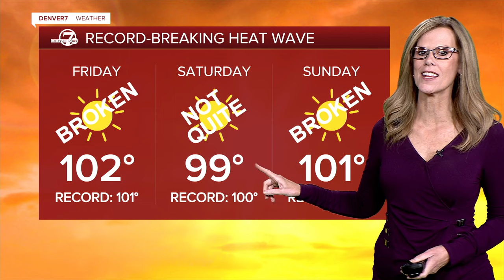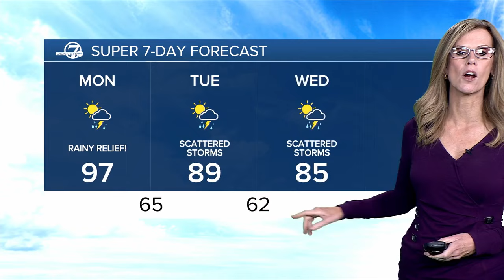Record heat is ending, cooler this week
Denver7 Stacey Donaldson has the latest on the heat wave and record breaking temperatures in Denver. 7/14.